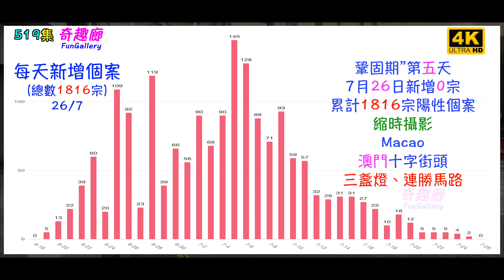三盞燈、連勝馬路｜縮時攝影｜Macao 澳門十字街頭｜4K｜519集